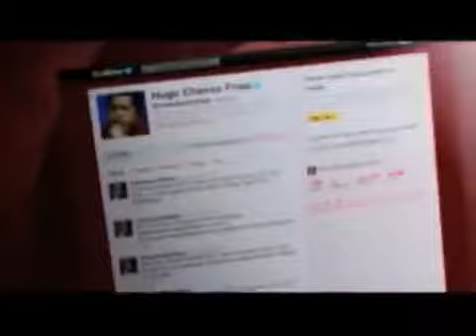Hugo Chávez Comunicador del Siglo XXI